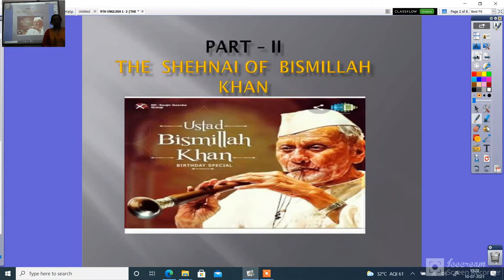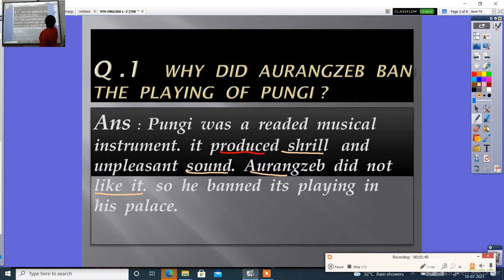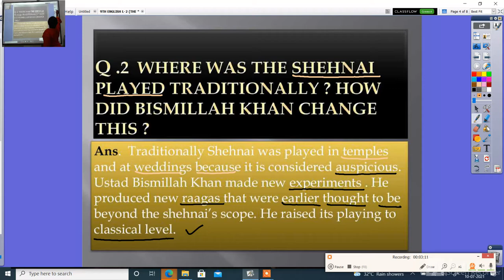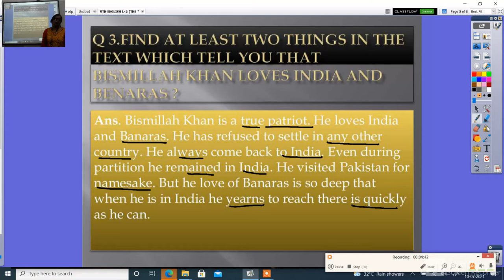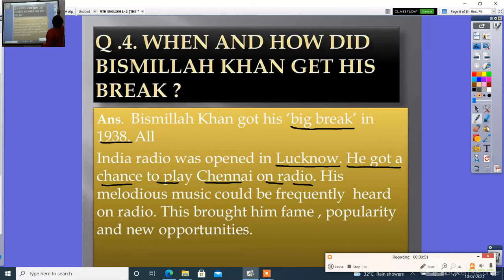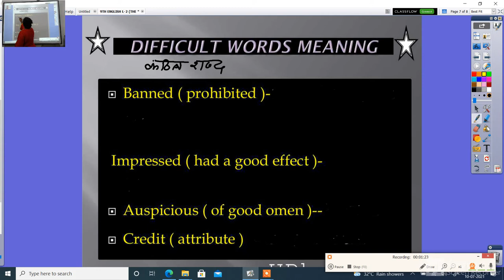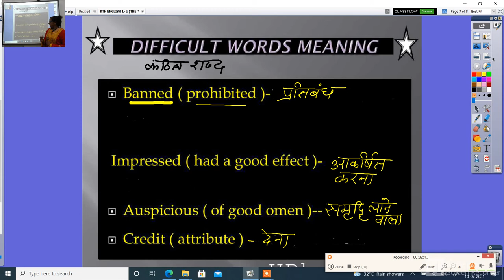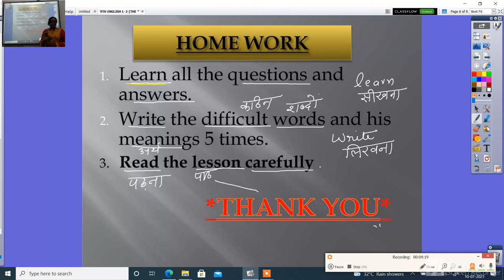9TH ENGLISH L 2 THE SOUND OF MUSIC